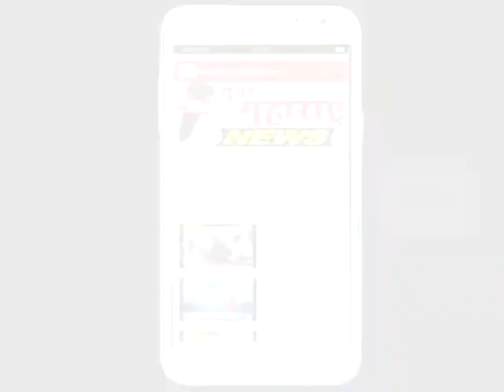इचलकरंजी : वाहतूक नियंत्रण शाखेजवळील बेकायदेशीर २७ गाळे सील :नवा महाराष्ट्र न्यूज